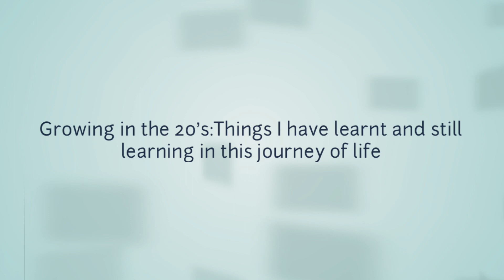Growing in the 20's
We all know that there's a lot to juggle while growing in the twenties, starting from our teen years with all the growth hormones, school work, work, parents, finances, relationships, and of course, the G factor...it seems like a lot. However, there are a lot of things we need to understand to make the best out of life, this has been a daily discovery even for me, join me on my journey as I share a few lifelines that help in living a productive, fulfilled and impactful life.

Feel free to drop some of the craziest moments in your own journey in the comment section...you never know who it might help!!!